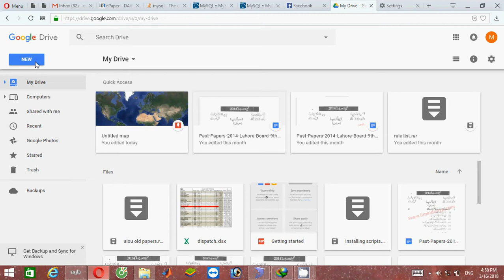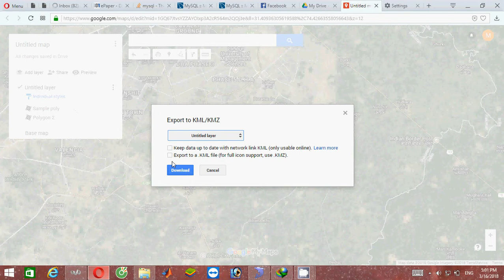Create a Google map on Google Drive to use with any Database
this is a simple map creation tutorial.